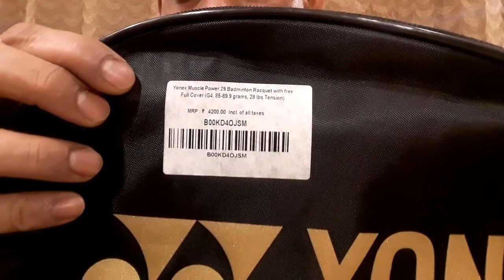Yonex Muscle Power 29 Light Badminton Racquet with free Full Cover | First Unbiased Review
Review of Yonex Muscle Power 29 light also known as MP 29 light or Lite Badminton Racquet With Free Full Cover

For Complete Badminton Gear Kit Also Look At
Li-Ning XP-IV Strung Badminton Racket With Free Head Cover (Single Racket)

Li-Ning XP-IV Blend Badminton Racquet, Set of 2 with Free Full Cover

Yonex Mavis 350 Nylon Shuttlecock (Pack of 6) - Made in Japan

Li-Ning Attack-II Mesh Badminton Shoes (Select Your Size)

Yonex LEGEND KING 68 Unisex Badminton Shoes | Ideal for Badminton, Squash, Table Tennis, Volleyball | Non-marking sole | TRU Cushion | TRU Shape

Prokick Neon Series Badminton Kitbag with Double Zipper Compartments

Li-Ning Elite ABDP364 Polyester Badminton Kit-Bag with Shoe Bag

SG Ecopak Cricket Kit Bag | 28" x 12" x 10" (inch or inches)

Lauris Cricket Kit Bag for Men Team Full Size Long Lasting Heavy Duty 6 Ply Canvas - Zip | Ample Space for All Accessories | 15 inches * 15 inches * 35 inches Size | Black Colour

(EXPENSIVE) WXWS Premium Weighted Jump Rope - Premium Heavy Jump Ropes with Adjustable Extra Thick Cable, Aluminum Silicone Grips Handles

(EXPENSIVE) Reebok RARP-11082 Skipping Rope

Curveit LEAP Speed Skipping Long Adjustable PVC Coated Steel Wire Cable Jump Rope (Colors Availaible)

Strauss Skipping Jump Rope for Men, Women, Weight Loss, Kids, Girls, Children, Adult - Best in Fitness, Sports, Exercise, Workout (Colors Availaible)

Boldfit Skipping Rope for Men, Women & Children - Jump Rope for Exercise Workout & Weight Loss - Tangle Free Jumping Rope for Kids

Vector X VXF Nylon 684 Skipping Rope (Black)

Rioff Adjustable Length wooden jump skipping rope for men women gym trainer (Adjustable) (Black)

Janjua JS 101 Sports_Adjustable Jump Rope

Detailed Description About this item
Muscle power frame - MP frame construction creates total unity of the string and frame through closer and tighter contact this locates the string on rounded archways that eliminate stress-load
and fatigue through contact friction.
Isometric head gives bigger sweet spot.
Built-in T-Joint - The lightweight T-Joint increases stability of the shuttle on the strings, maximizing power and control.
NEW Grommet Pattern - Single pass grommet holes for reduced string stress, maximizing performance Control Support Cap - Sharp Maneuverability.

Specifications :
Frame Material - Carbon Graphite Shaft Material - High Modulus Graphite Grip Size - G4 (3.5 inches)
Balance Type - Even Balance
Head Shape - Isometric Head Shape
Pre-Strung - Strung
Age - Adult.
Head Size : 95.5 sq/in
In-Box Content : 1 Badminton Racquet

I hope you like this online riview or riviw or reviw of this Yonnex Muscle Power 29 Light Badminton Racket.